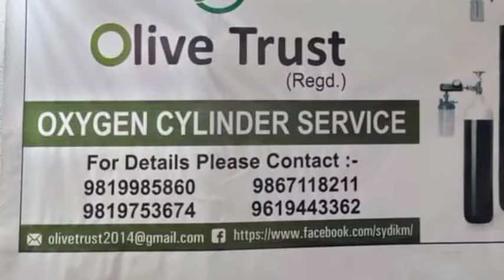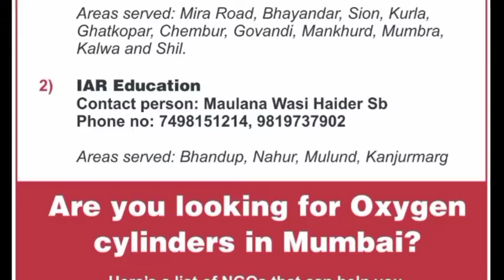पहलवान सुशील कुमार गिरफ्तार - पुलिस ने सुशील कुमार पर रखा था एक लाख रुपये का इनाम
पहलवान सुशील कुमार गिरफ्तार -
पुलिस ने सुशील कुमार पर रखा था एक लाख रुपये का इनाम @khabarface2face

Police arrested for his alleged role in the murder of 23 year old ex junior national champion wrestler Sagar

Olympian wrestler Sushil Kumar arrested today by Delhi Police for alleged involvement in murder of 23-year-old wrestler at a Delhi stadium

दिल्ली के छत्रसाल स्टेडियम की पार्किंग में सागर धनखड़ की हत्या के मामले में पहलवान सुशील कुमार को गिरफ्तार कर लिया गया है। आपको बता दें कि दिल्ली पुलिस ने सुशील कुमार पर एक लाख रुपये और अजय पर 50,000 रुपये का इनाम रखा था।

सुशील कुमार की तलाश में दिल्ली पुलिस की स्पेशल सेल ने दिल्ली के अलावा यूपी, उत्तराखंड, हरियाणा और अब पंजाब में ताबड़तोड़ छापेमारी की। दिल्ली में कई ठिकानों पर पुलिस ने छापा मारा लेकिन सुशील का कोई सुराग नहीं लगा। पुलिस को सबसे पहले सुशील के उत्तराखंड जाने की जानकारी मिली थी। उसके बाद से पुलिस लगातार उसकी गिरफ्तारी के लिए पांच राज्यों में दबिश दे रही थी।

दिल्ली पुलिस ने बताया कि 23 वर्षीय सागर_राणा की हत्या के मामले में दोनों उक्त आरोपियों को रविवार सुबह दिल्ली के मुंडका इलाके से गिरफ्तार किया गया है।

मीडिया रिपोर्ट्स की मानें तो एक दिन पहले सुशील कुमार की अंतिम लोकेशन पंजाब के बठिंडा में ट्रेस किया गया था. उनकी गिरफ्तारी के लिए पुलिस की कई टीमों का गठन किया गया था और वे पहलवान को पकड़ने के लिए हरियाणा और पंजाब के कई हिस्सों में छापेमारी कर रही थी